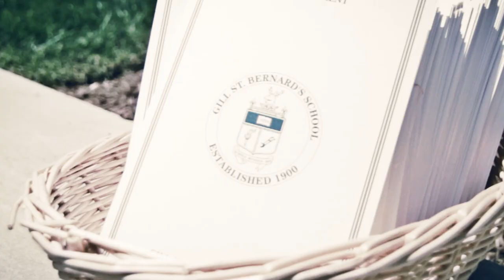GSB 2014 Commencement Video Montage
Video Montage From Commencement (July 1, 2014)